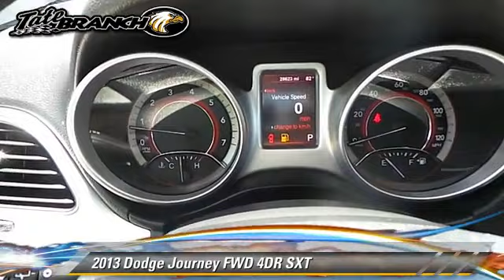Tate Branch Dodge Chrysler Jeep, Hobbs NM 88240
- used, HOBBS, LUBBOCK, MIDLAND, ODESSA

[DFIN:3:3035375:I:357:E947258B:8e9392ac9a1056b526ca56c84d2e057b]